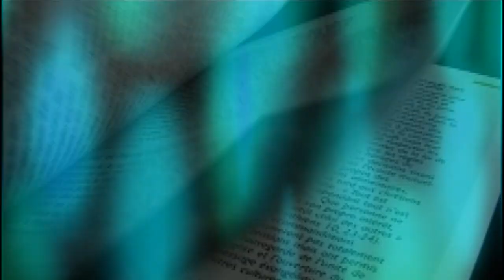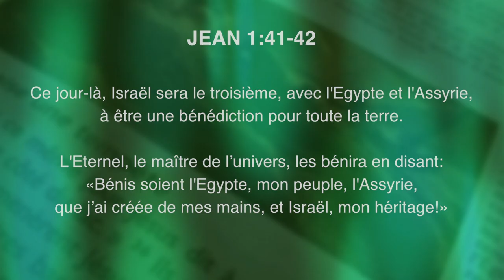Vitamine B avec Pierre Amey : la route de l'espoir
Sylvain Freymond reçoit sur le plateau de Vitamine B, Pierre Amey sur le thème de la route de l'espoir